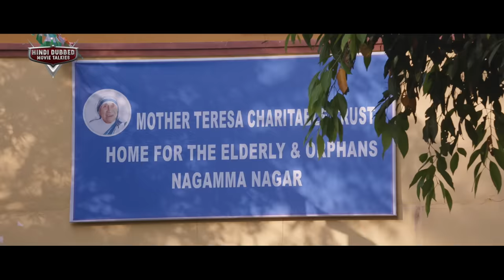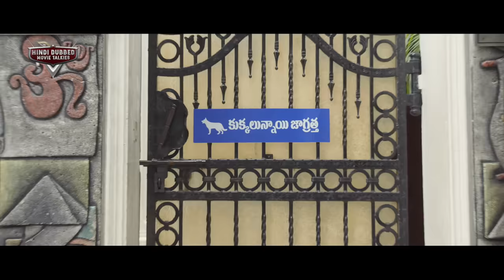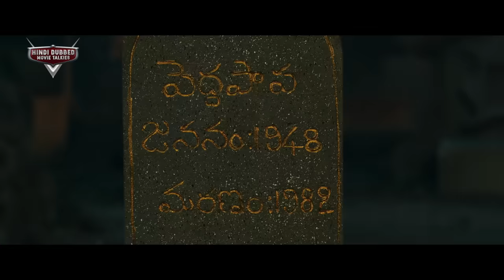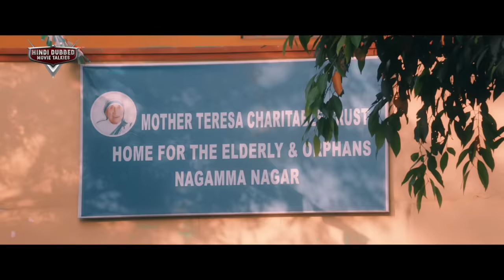LEELA : EK SHAITANI AATMA Full Horror Hindi Dubbed Movie | Horror Movies | Adith Arun, Pujita P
Presenting Hindi Dubbed Full South Movie HD (हिंदी मूवी, साउथ मूवी) "LEELA : EK SHAITANI AATMA" Starring Adith Arun, Poojitha Ponnada, Mahesh Manjrekar, Sapthagiri, Vinod Kumar, Getup Srinu, Surya & Ananth. Exclusively on  @HindiDubbedMovieTalkies .

Credits:
Directed by Chanakya Chinna
Produced by Monish Pattipati
Starring Adith Arun, Poojitha Ponnada, Mahesh Manjrekar, Sapthagiri, Vinod Kumar, Getup Srinu, Surya & Ananth
Cinematography  Y S Krishna

Synopsis
'Katha Kanchiki Manam Intiki' is the story of four people from different stratum of society. Prem played by Thirugan is a bachelor who has been desperately seeking for marriage alliance for the past few years. He would be looking at every unmarried girl with dreams in his eyes and will go to any extent to get married.